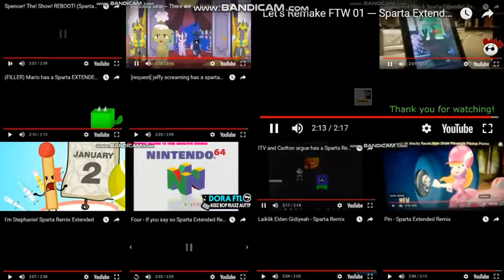Let's Remake FTW 01 --- Sparta Extended Remixes Super Side-By-Side 82